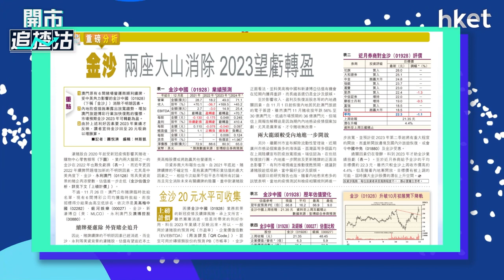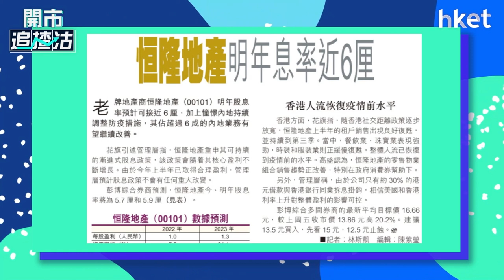【ET一周開倉】金沙中國（01928） 、 恒隆地產（00101）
金沙中國（01928） 、 恒隆地產（00101）